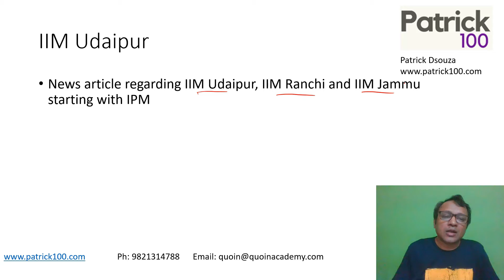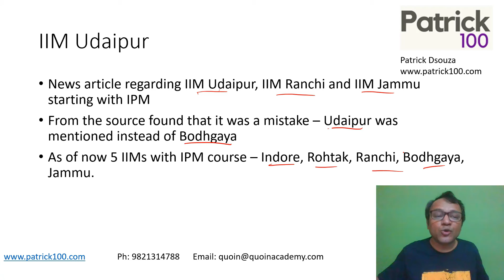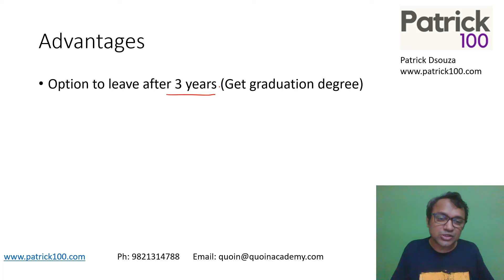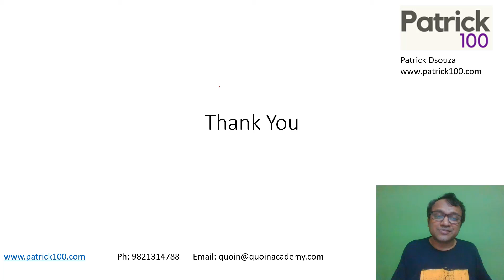Is IIM Udaipur starting with IPM? | Patrick Dsouza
This is an answer to lots of doubts and queries been made with respect to a recent news that says :-
IS IIM UDAIPUR STARTING WITH IPM ?
Along with it we also give a brief introduction about the Integrated programme in management (IPM) and also about the multiple advantages of this programme offered by various top IIM’s .

To join our WhatsApp preparation group send a message on : 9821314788